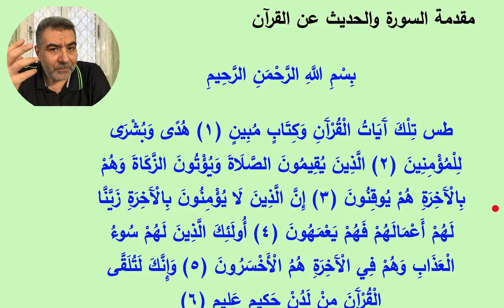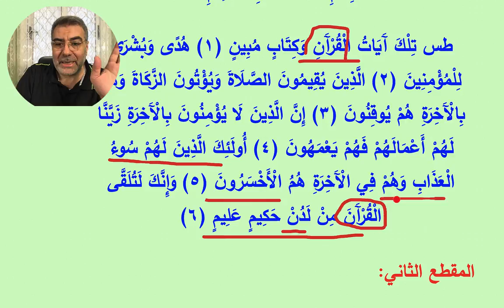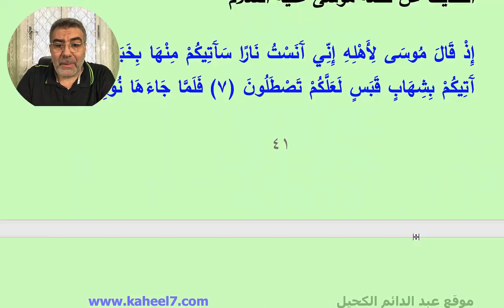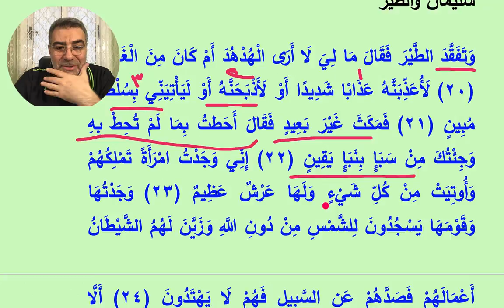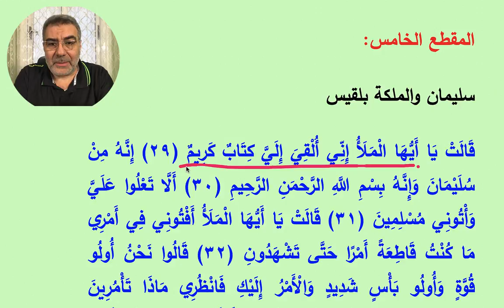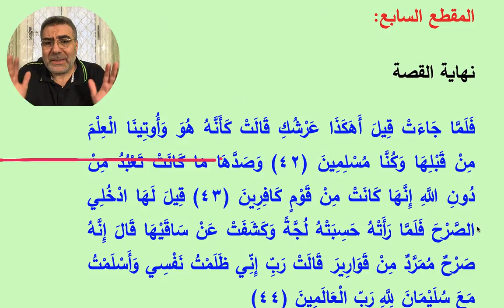النصيحة ٢٠ متابعة حفظ سورة النمل الجزء الثاني | عبدالدائم الكحيل